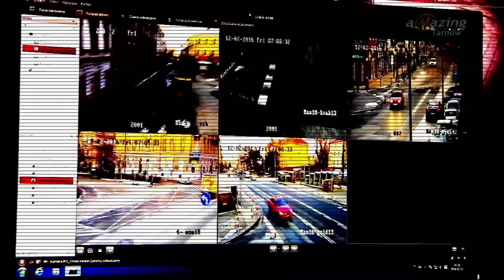Magazyn Miejski 17/03/2016 - imav.tv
1. Ostatnia prosta do Światowych Dni Młodzieży!
2. Nowy odcinek „Patrol 986” już jutro!
3. Kolejny znaleziony niewybuch! Policja apeluje!
4. SPORT W REGIONIE: Dużo znaków zapytania ws. Derbów Tarnowa!